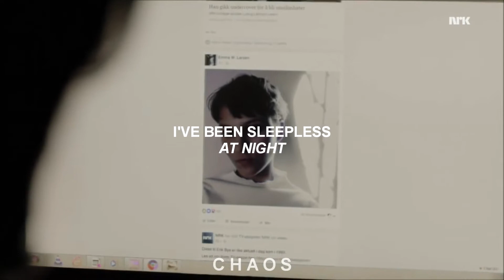isak & even — let it all go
i've been wanting to vid these two for a while but i didn't have any inspiration until i watched an isaac and malia edit with this song.

coloring: serendipity (Wckdylan X)
program: song vegas pro 13
song: let it all go - birdy